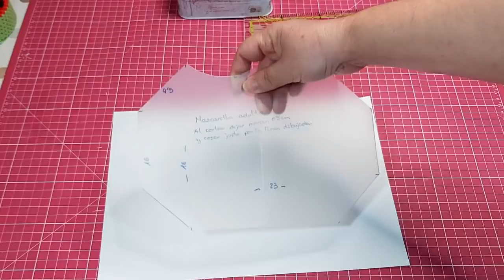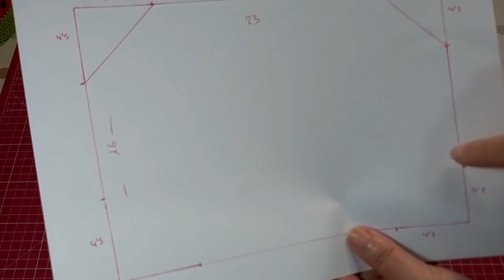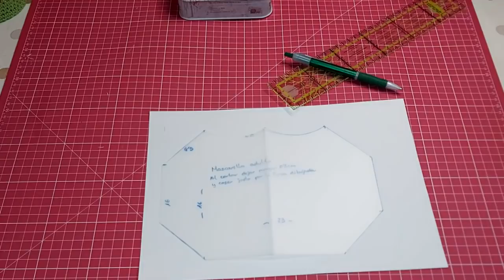😷Mascarilla 3D casera con tela homologada ✂️TUTORIAL ✂️